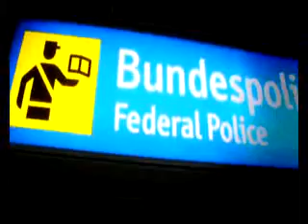60jahre Bundespolizei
Quelle: Bundespolizei

Seit 1951 sorgt die Bundespolizei für die Sicherheit der Menschen in unserem Land.
Die Bundespolizisten schützen den Bahn- und den Luftverkehr, die Bundesorgane und die Grenzen zu Lande, zu Wasser und aus der Luft.

Aber auch Spezialkräfte wie die GSG 9 und die größte zivile Hubschrauberflotte Europas gehören zur Bundespolizei.